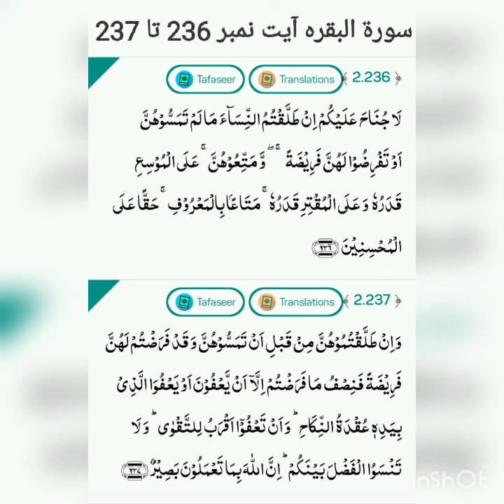surah-al-baqarah ayat no.236 and 237 translation and tafseer by Naseer Ahmad Khan Dhuddy